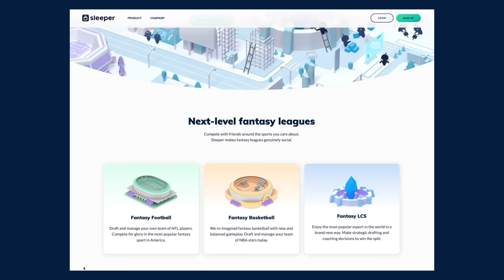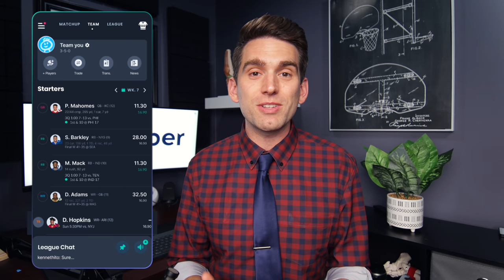DQ'd for Kicking TOO HARD? - Doctor Reacts to Olympic Karate Controversy and Knockout Science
During the Olympic Men's kumite +75kg gold medal match, Tareg Hamedi was disqualified after the judges deemed his kick to be too hard after knocking out Sajad Ganjzadeh with a head kick. In this video we'll review what happened and explain the physics of why this is such a terrible rule and needs to change for fairness sake.